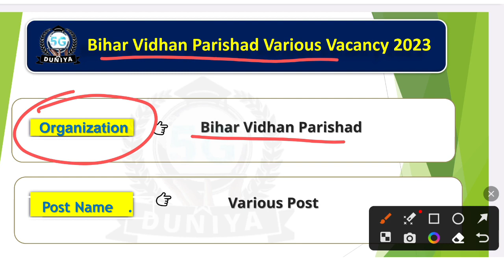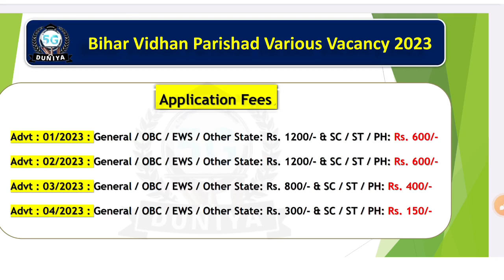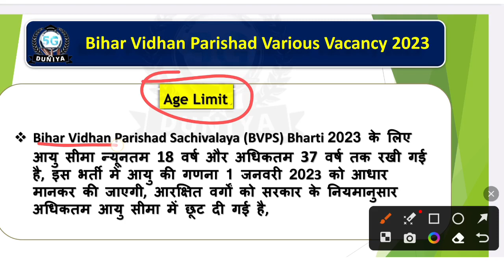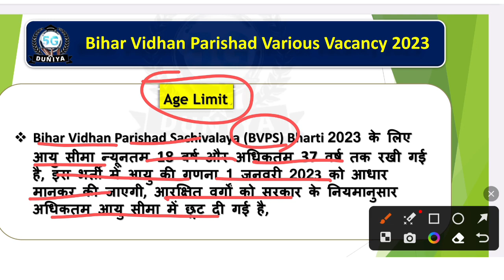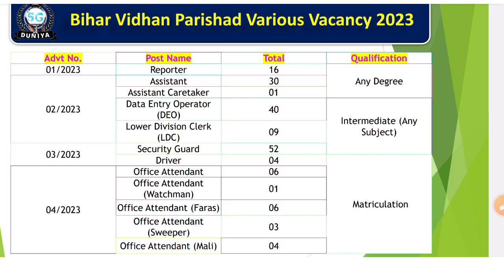Bihar Vidhan Parishad Vacancy 2023 | बिहार विधानसभा परिषद भर्ती 2023 | Bihar Vidhan Parishad Apply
Bihar Vidhan Parishad Recruitment 2023

Apply Link 🔗 --

🙏ꜰᴏʟʟᴏᴡ ᴍᴇ🥰